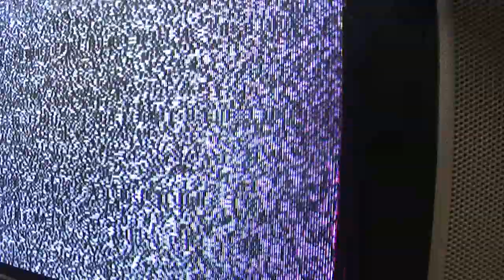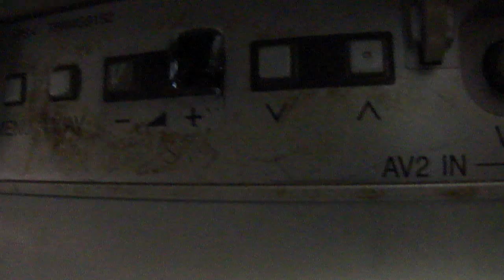Só para dar trabalho. Panasonic.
Cliente entende que tem defeito. Não tem defeito.